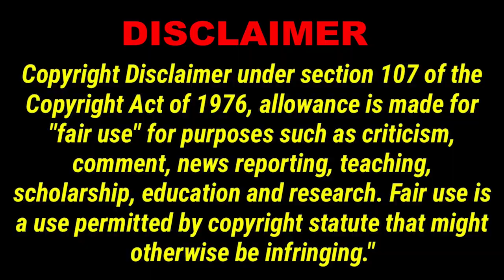LivingFree89 Alone & Offgrided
LivingFree Offgrid Mike. Yearly I'm All Alone video.
It's you Mikey... Not anyone else.